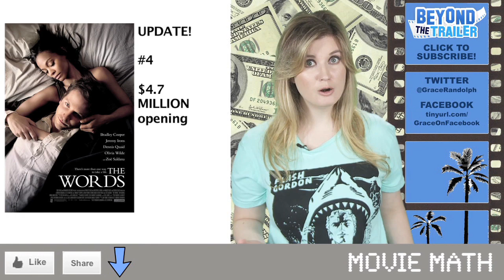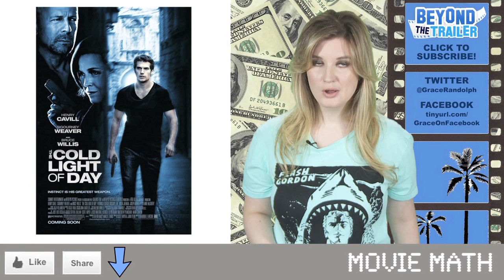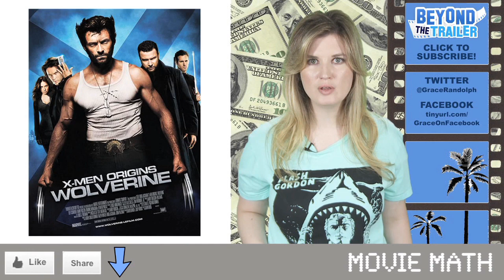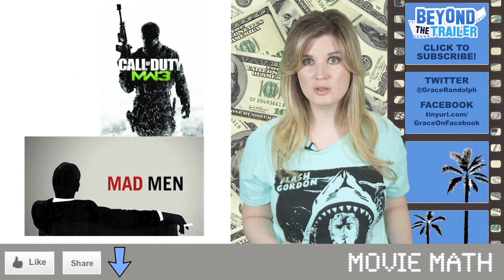Box Office flops for Bradley Cooper, Henry Cavill aka Superman, and Hollywood Movies in 2012!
Find out how The Words, The Cold Light of Day, and more did at the box office over the weekend of September 7th 2012!  Will these horrible numbers hurt the careers of Bradley Cooper and the new Superman in Man of Steel, Henry Cavill?  Plus why aren't audiences going to see Hollywood movies in 2012 in general?!  Plus learn what the industry is expecting for Resident Evil 5 Retribution and Finding Nemo 3D!  Host Grace Randolph gives you an inside look at the weekend box office with an industry perspective! Movie Math is part of the Beyond The Trailer network, one of the top entertainment news sources on YouTube!